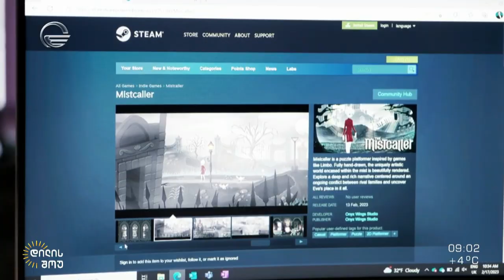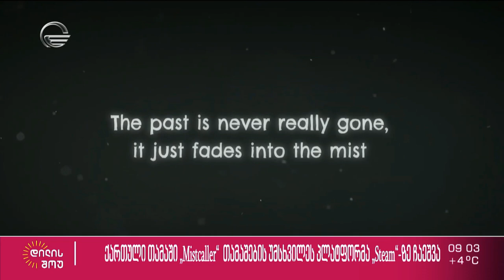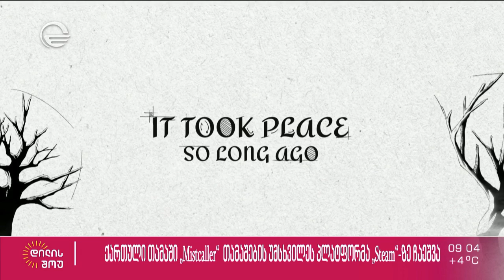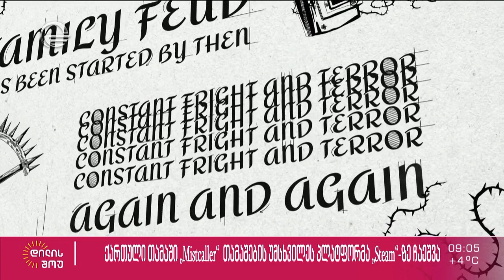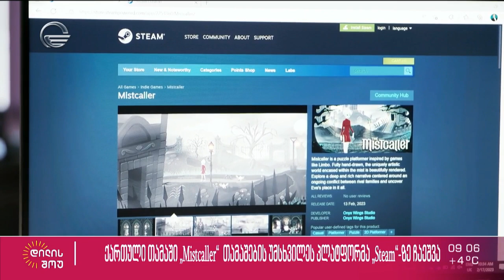ქართული კომპიუტერული თამაში „მისთქოლერ“ თამაშების უმსხვილეს პლატფორმა „სთიმ”-ზე ოფიციალურად ჩაეშვა